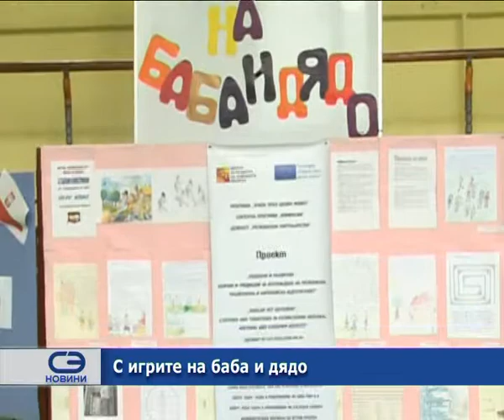С игрите на баба и дядо